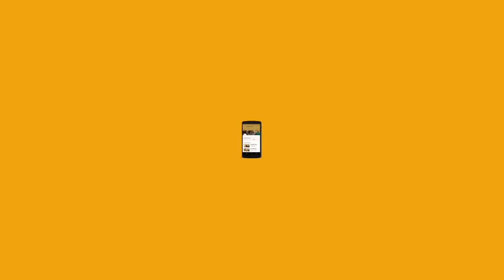Rusk Open Sandwiches Recipe | How to Make Rusk Open Sandwiches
It's time to try out some open sandwiches with one of the most popular tea time biscuit- RUSK! by using one of our favourite ways of eating, which is just 'mixing & matching'!😋

Rusk Open Sandwiches
Serves- 6
Ingredients-

1. Rusk, Mayonnaise, Tomato, Coriander , Salt, Black pepper.
2. Rusk, Hung Curd, Cucumber, Fresh mint, Salt , Crushed black pepper.
3. Rusk, Cheese spread, Blanched spinach, Boiled corn, Salt, Crushed black pepper.
4. Rusk, Green chutney, Boiled beetroot, Boiled potato, Salt, Crushed black pepper.
5. Rusk, Green Pea paste, Sliced boiled egg, Salt, Crushed black pepper.
6. Rusk, Rabdi, Sliced Gulab Jamun, Boondi.

Method-
1. Spread mayonnaise and add sliced tomato, coriander on a rusk. Season with salt, pepper and serve.
2. Spread hung curd and add a cucumber slice, fresh mint on a rusk. Season with salt, crushed black pepper and serve.
3. Apply cheese spread and add blanched spinach, boiled corn on a rusk. Season with salt, crushed black pepper and serve.
4. Spread green chutney and add boiled beetroot, boiled potato on a rusk. Season with salt, crushed black pepper and serve.
5. Spread green pea paste and add boiled egg slices on a rusk. Season with salt, crushed black pepper and serve.
6. Spread rabdi generously on a rusk. Add sliced gulab jamun, boondi and serve.